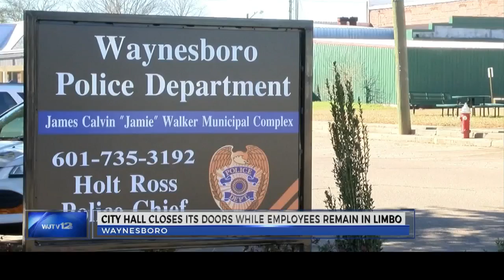WJTV 10 p.m. News on WHLT